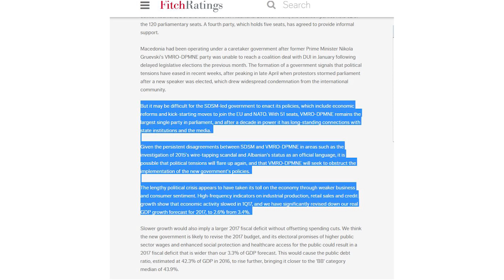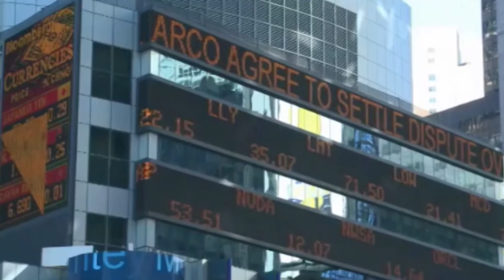Фич: Македонија остварува политички напредок, но престојат ризици